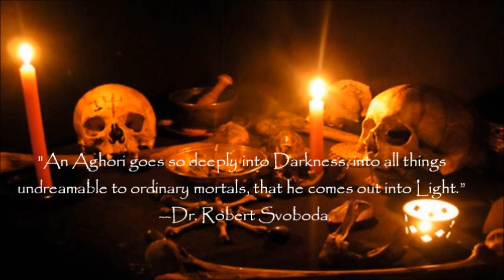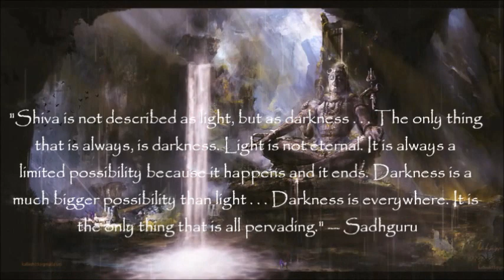Into the Primal Darkness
You learn so much more from darkness than light, because you'll go blind staring at the sun.